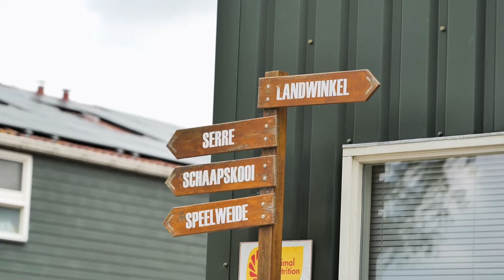Ruwvoerdagen 2024 met melkveehouder Harold Liebeton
Wil je alles weten over goed ruwvoer maken? Kom dan naar de Ruwvoerdagen van De Heus. Kijk op